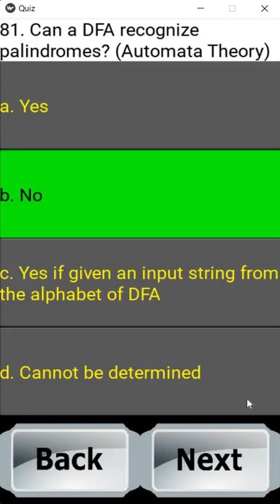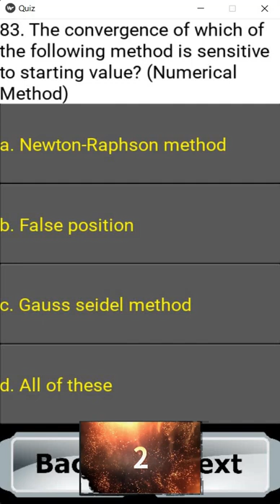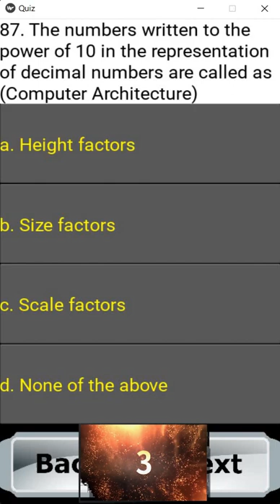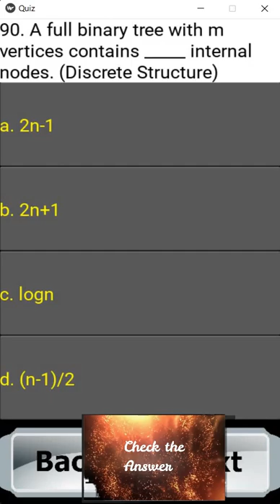Quiz Episode-9 | For IT Students [Entrance Preparation]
Step 2: Then click on this link to get code:
(No code available)